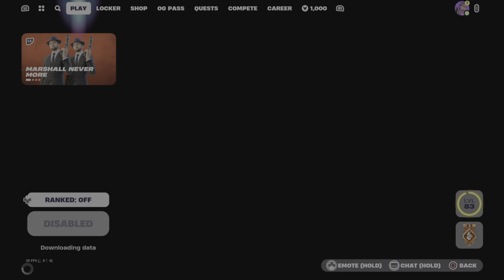Fortnite young sheldon event